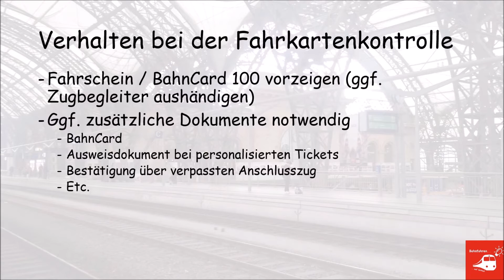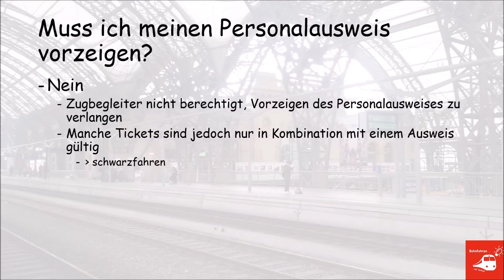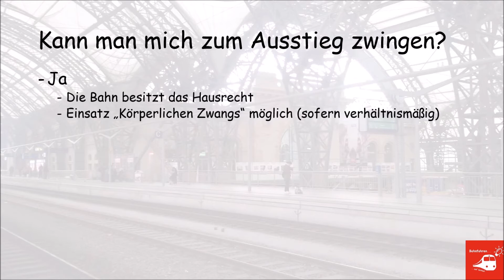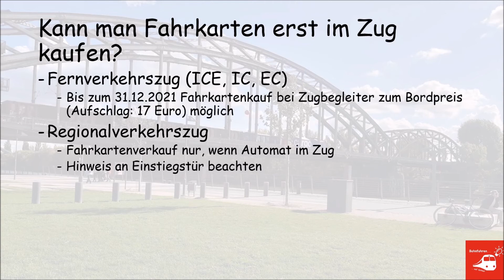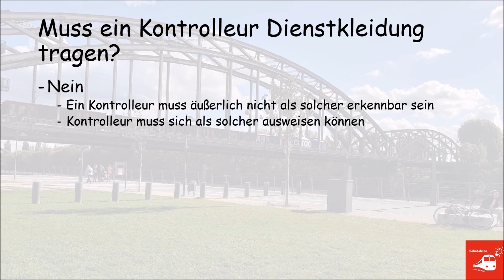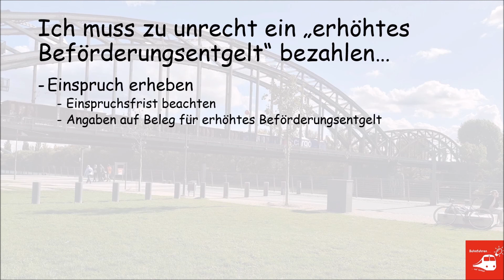Fahrkartenkontrolle - Das solltest du wissen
Wie verhalte ich mich bei einer Fahrkartenkontrolle? Was mache ich, wenn ich mein Ticket vergessen habe? Was darf ein Schaffner / Fahrkartenkontrolleur alles? Darf ich aus dem Zug geworfen werden? Was mache ich, wenn der Fahrkartenautomat nicht funktioniert? Was ist ein "Erhöhtes Beförderungsentgeld"? Diese Fragen werden in diesem Video geklärt!

▬ Inhalt ▬▬▬▬▬▬▬▬▬▬▬▬▬▬▬
0:00 Einleitung
0:12 Verhalten bei der Fahrkartenkontrolle
0:58 Personalausweis vorzeigen
1:50 Aussteigen müssen
2:25 Kontrolle auf dem Bahnsteig
2:50 Fahrkarte im Zug kaufen
3:44 Defekter Automat
4:14 Dienstkleidung für Schaffner
4:26 Vergessenes Ticket nachreichen
4:46 Einspruch bei Strafzahlungen

▬ Wichtige Hinweise! ▬▬▬▬▬▬▬▬▬
Dieses Video enthält keine Werbung, sondern soll sachlich zu diesem Thema informieren! Ich bekomme keinerlei Gegenleistungen für dieses Video durch die in diesem Video thematisierten Unternehmen.

Die Informationen, die dieses Video enthält, wurden im Vorfeld gründlich recherchiert. Dennoch kann es selbstverständlich zu Fehlern oder Änderungen kommen, es ist somit Aufgabe des Zuschauers, sich vor der Fahrt über die Korrektheit der hier zusammengestellten Informationen zu erkundigen. Für die Inhalte des Videos relevante Quellen sind bei "Links" zu finden.

Schwarzfahren (das Erschleichen einer Beförderungsleistung) ist eine Straftat! Neben einem "erhöhten Beförderungsentgelt" droht hier auch ein Eintrag ins Strafregister, selbst eine Gefängnisstrafe ist möglich!

"Bahnfahren auf Schlau" soll dir dabei helfen, sicherer mit dem Thema Bahn umgehen zu können und dich bei deiner nächsten Bahnreise zu unterstützen. Dabei zeige ich dir die wichtigsten Dinge, die du beim Bahnfahren beachten solltest, von der ersten Fahrkarte bis hin zu fortgeschrittenen Spartricks. Ich möchte dich an dieser Stelle dazu ermutigen, dich weiter auf meinem Kanal umzuschauen und dir mehr Wissen zum Thema Bahn anzueignen.
Der Klimawandel betrifft uns alle, weshalb ich dir dabei helfen möchte, deine persönliche Mobilität klimafreundlich zu gestalten.